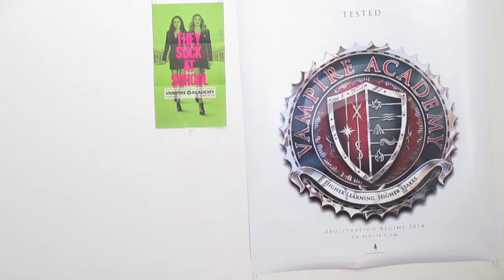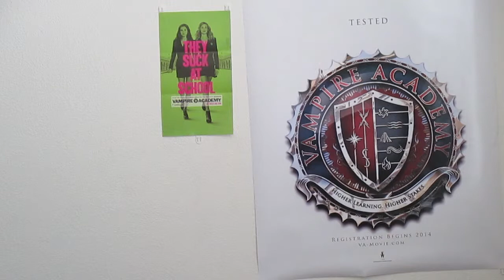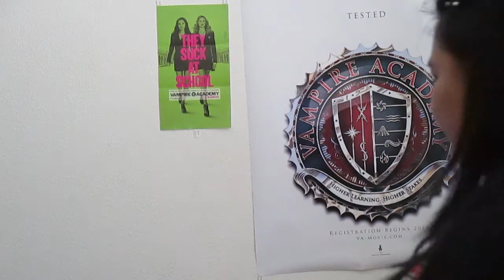Book Shuffle Tag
Original video